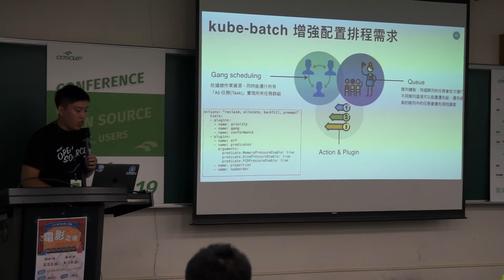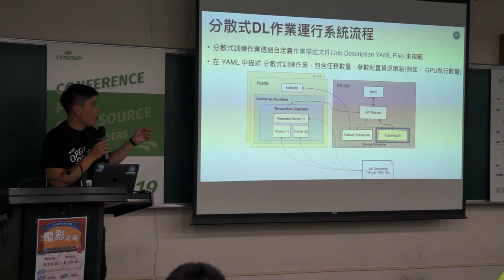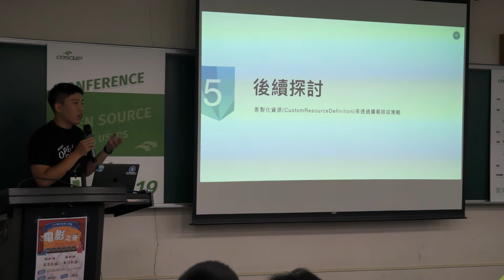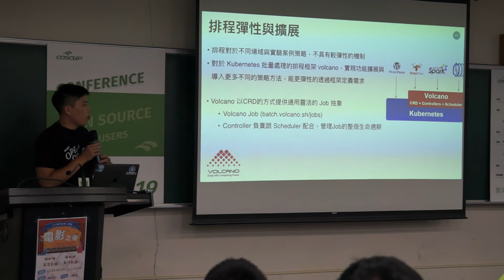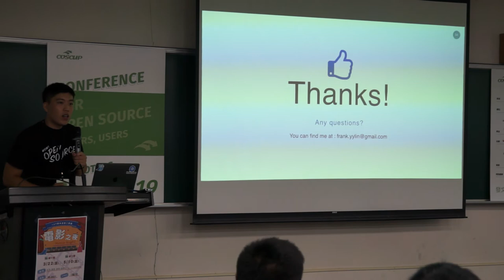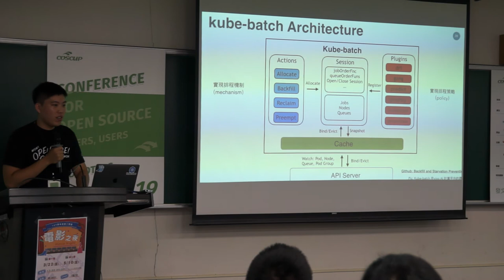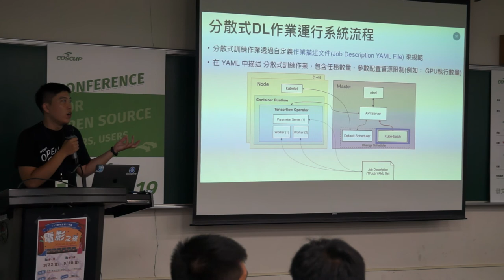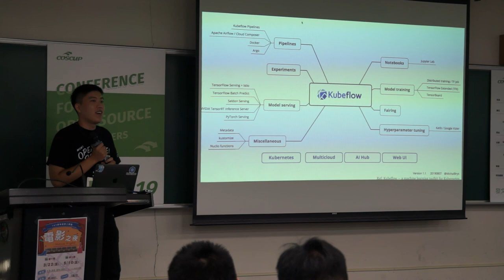[COSCUP 2019] IB401 Day1 Kubeflow 進行分散式深度學習訓練之作業排程瓶頸